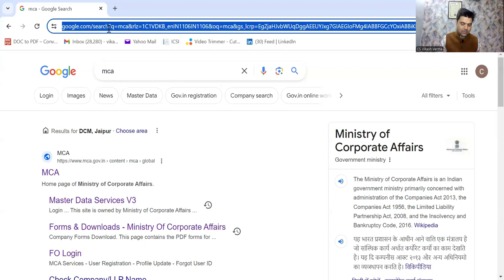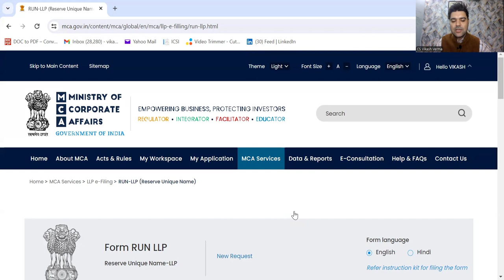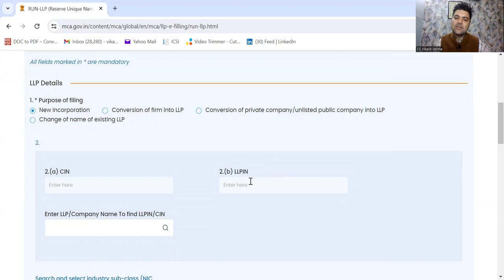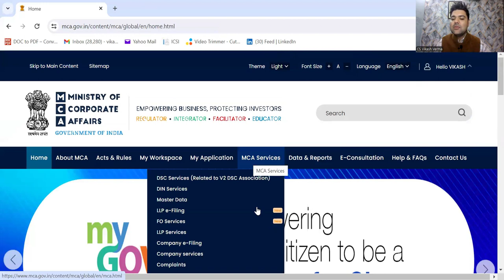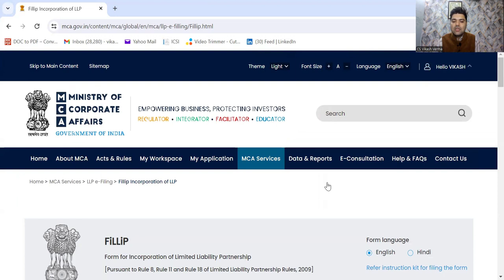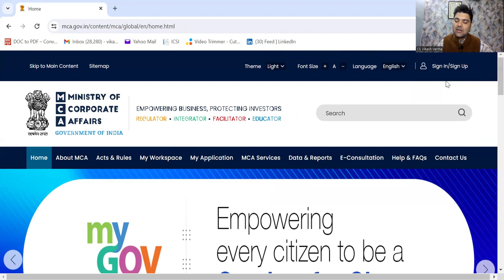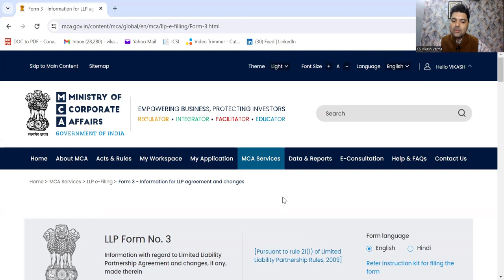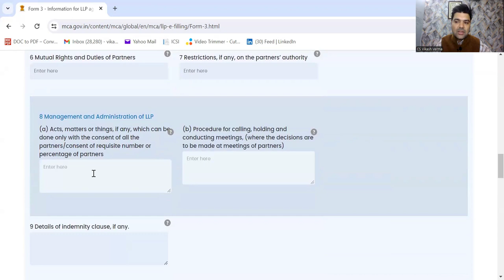How to incorporate LLP in Version 3 of MCA llp companysecretary EODB | MCA V3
To register a Indian LLP, you need to first apply for a Designated Partner Identification Number (DPIN), which can be done by filing eForm for acquiring the DIN or DPIN.

You would then need to acquire your Digital Signature Certificate and register the same on the portal. Thereafter, you need to get the LLP name approved by the Ministry. Once the LLP name is approved, you can register the LLP by filing the incorporation form.